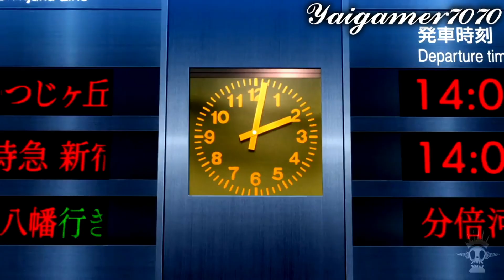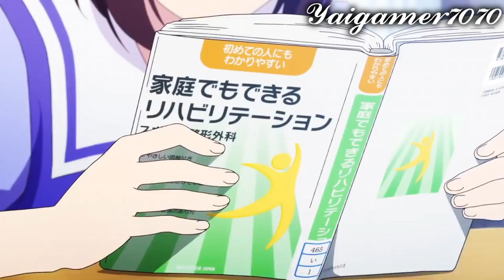Uma Musume Pretty Derby「AMV」-Sharp edges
Hi i think that this is the last amv

-Rquested Song By Elma and memes
:3
Hehehe i hope that u liked i
i had good grades so i will have a great summer guys! Wohoo
Today i new anime on channel

Uma Musume Pretty Derby
With the Song Sharp Edges Remix of linkin Park
! UwU!
I hope that u lied it Elma and memes i did this for u  UwU

:3
Nacing more hehe

Creds to the  scenes